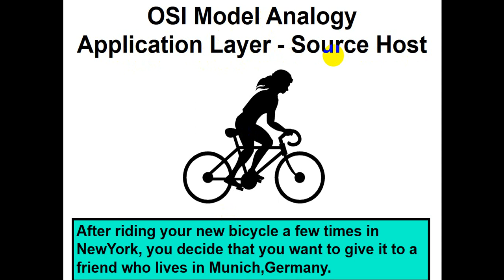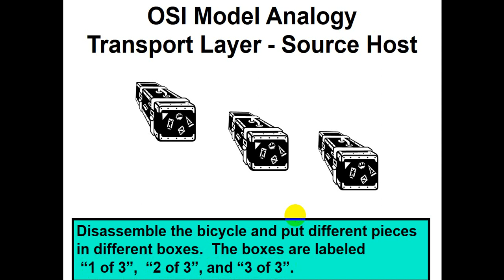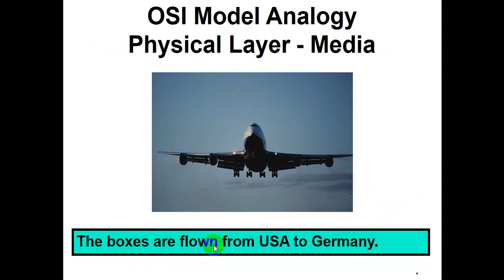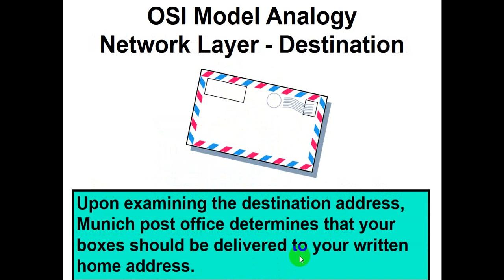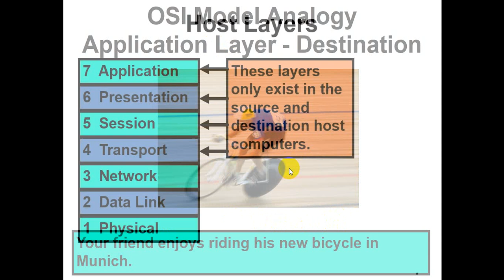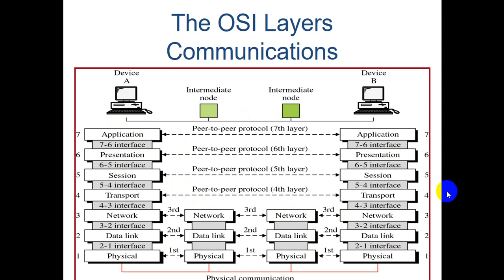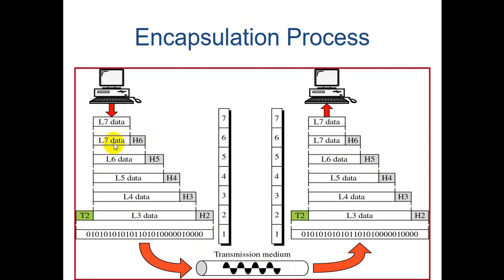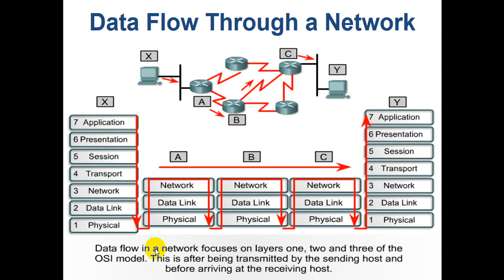OSI model part 2 م.م صفا احسان /قسم هندسه تقنيات الحاسوب / المرحله الثالثه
كليه المصطفى الجامعه
 قسم هندسه تقنيات الحاسوب
المرحله الثالته
OSI MODEL PART 2